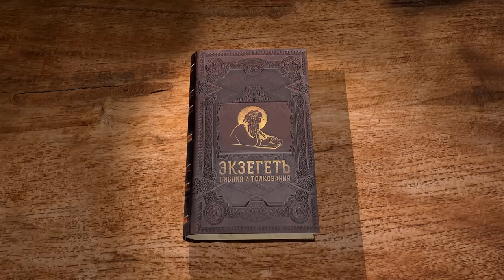Деяния Святых Апостолов. Глава 1 "Вознесение. Избрание Матфия" Священник Валерий Духанин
Команда Экзегет.

Библейский портал Экзегет представляет цикл лекций священника Валерия Духанина по книге Деяние Апостолов. В сегодняшнем видео знакомимся с главой 1.

🔸   Обращение к Феофилу
🔸   Благовестие Духа Святого
🔸   Явления Иисуса Христа ученикам
🔸   Свидетельство сошествия Духа Святого
🔸   Вознесение Иисуса Христа
🔸   Обетование пришествия Спасителя
🔸   Молитва – средство общения
🔸   Предсказание об Иуде
🔸   Претенденты на звание апостола
🔸   Молитва апостолов
🔸   Избрание Матфия